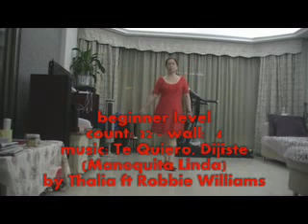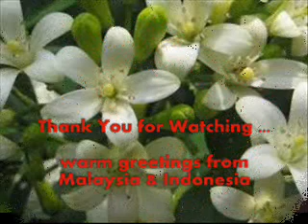MUNEQUITA LINDA - line dance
MUNEQUITA LINDA

SECTION 1. CROSS, RECOVER, BACK LOCKSTEP, BACK, RECOVER, FORWARD LOCKSTEP (12.00)
1 -- 2  Cross/rock R over L, recover on L
3 & 4  Step R backward, cross L over R, step R backward
5 -- 6  Step/rock L backward, recover on R
7 & 8  Step L forward, cross R behind L, step L forward

SECTION 2. SIDE, RECOVER, CROSS SHUFFLE, FORWARD, RECOVER, ¼ TURN & SIDE SHUFFLE (09.00)
1 -- 2  Step/rock R to right side, recover on L
3 & 4  Cross R over L, step L to left side, cross R over L
5 -- 6  Step/rock L forward, recover on R
7 & 8  Turn ¼ left step L to left side (09.00), close R to L, step L to left side

SECTION 3. TOE TOUCHES, CROSS, SIDE, RECOVER, FORWARD, ½ TURN, FORWARD LOCKSTEP (03.00)
1 -- 2  Cross and touch R toe over L, touch R toe to side
3 & 4  Cross R over L, step/rock L to left side, recover on R
5 -- 6  Step L forward, turn ½ right step R slightly forward (03.00)
7 & 8  Step L forward, cross R behind L, step L forward

SECTION 4. FORWARD, RECOVER, COASTER STEP, TOE TOUCH, FLICK, HIP BUMP (03.00)
1 -- 2  Step/rock R forward, recover on L
3 & 4  Step R backward, step L next to R, step R forward
5 -- 6  Touch L toe to left side, flick L
7 & 8  Step on L bumping hips L, R, L

REPEAT

1 & 2 &  Cross R over L, step/rock L to left side, recover on R, flick L
3 & 4 &  Cross L over R, step/rock R to right side, recover on L, flick R
5 -- 6      Step/rock R forward, recover on L
7 -- 8      Step/rock R forward, recover on L

ENJOY AND HAPPY DANCING ...